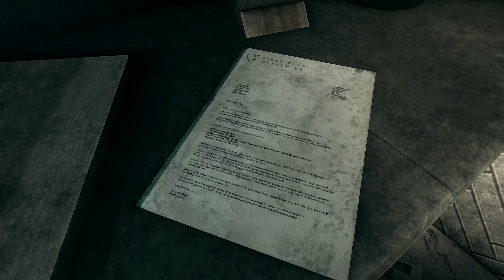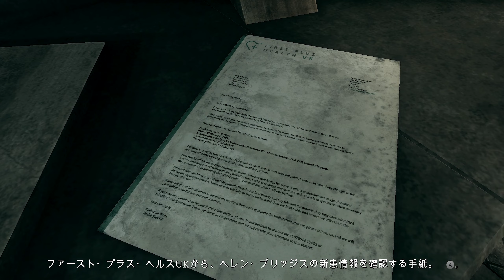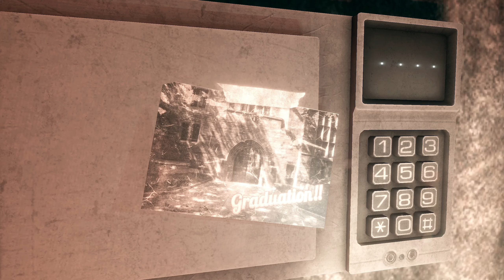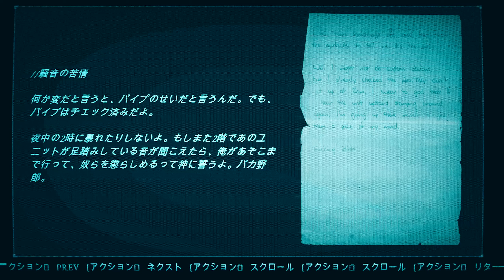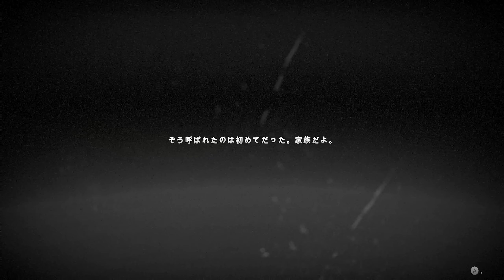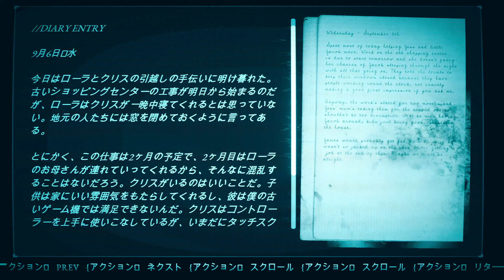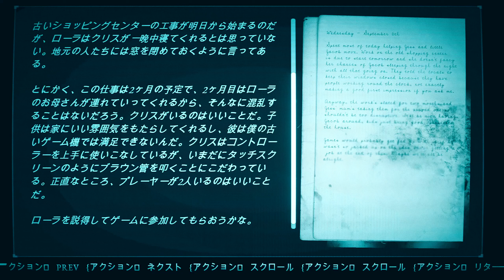#2 Hollowbody 実況 サイレントヒルなどの影響を受けた昔ながらのサバイバルホラー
《《 概要欄の一読お願いします 》》
・基本的には初見プレイになります。
・その為、攻略や効率、解説、参考等の動画チャンネルではありません。
・過度なネタバレは控えてください。善意によるアドバイスでも楽しみを奪う可能性のあるコメントは削除する場合があります。ご了承ください。
・動画は基本的に貯め撮りしたものをアップしているため、アドバイスなどは反映できないことをご理解ください。
・上記でも記入していますが望んでもいない指示、ネタバレはブロックさせていただきます。
また、トラブル防止のためコメントをスクショさせていただく場合があることをご了承ください。
Youtube アイコン・バナー
【花田 陵 先生】に制作していただきました。